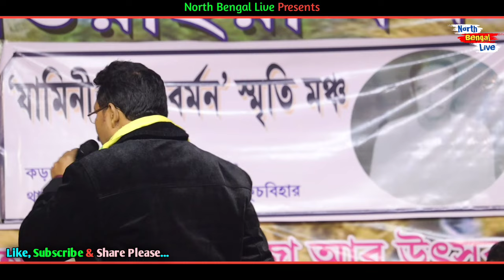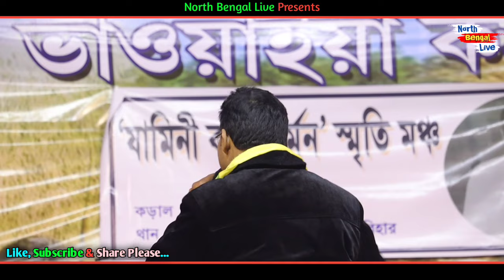নববর্ষ স্পেশাল ভাওয়াইয়া অ্যালবাম || Nonstop Bhawaiya Album || জনপ্রিয় শিল্পীর কণ্ঠে বাছাইকরা গান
নববর্ষ স্পেশাল ভাওয়াইয়া অ্যালবাম |
Nonstop Bhawaiya Album,
জনপ্রিয় শিল্পীর কণ্ঠে বাছাইকরা গান

১: এবার মরিলে কুকিল হব রে
২: ও মোর কৈইন্যা রে
৩: মন মোর রসনা
৪: উত্তরবাংলার গৌরব হামার
৫: উড়িয়া যায়রে প্রাণের ভোমরা
৬: আজি দাড়াও কালা মোর
৭: বাড়ির বগলে এক সুন্দরী কৈইন্যা
৮: মায়ার সংসার
৯: কিসের মোর রাঁধন
১০: তোর শশুরের নাক কাটি
১১: প্রেম জানেনা রসিক কালাচাঁন
১২: বনু মোর ঝকঝকা কথা

আশাকরি ভিডিও ভালো লেগেছে, যদি ভালো লাগে একটি LIKE এবং ভিডিওটিকে SHARE করতে ভুলবেন না। আর যদি কিছু বলার থাকে আবশ্যই COMMENT করবেন।।
আমার এই North_Bengal_Live চ্যানেলটিকে সাবসক্রাইব করে আমাকে সহযোগিতা করবেন, আর পাশের বেল বোতামে ক্লিক করুন সবার আগে পরবর্তী ভিডিওর notification পেতে।

ভিডিও উপলোডের ধরন
উত্তরবঙ্গের সবরকমের খবর ও সাংস্কৃতিক অনুষ্ঠানের গান,,,
1. bhawaiya_Gaan
2. Rajbanshi Cultural Video
3. Viral Video
4. Local News
5. GCPA News
6. GCPA_Program
7. Rajbanshi_Live Program ও
8. North Bengal এর সমস্ত প্রোগ্রাম |